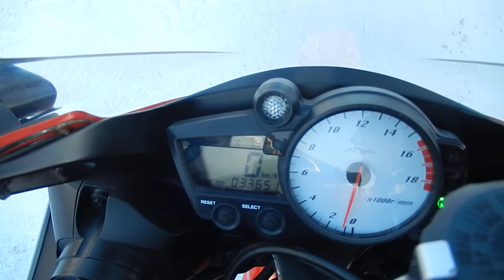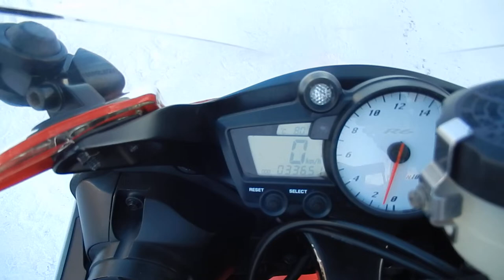No. B9419 YAMAHA YZF-R6